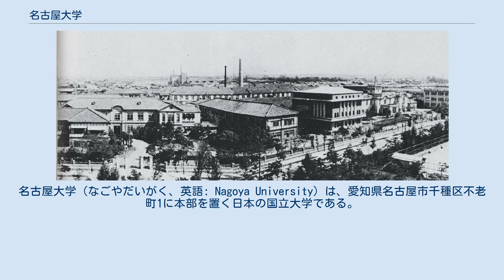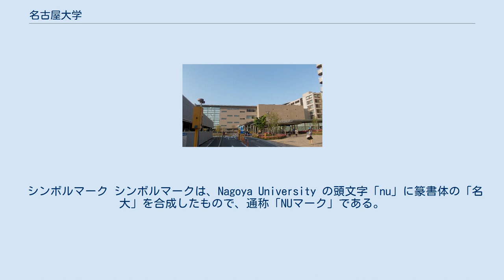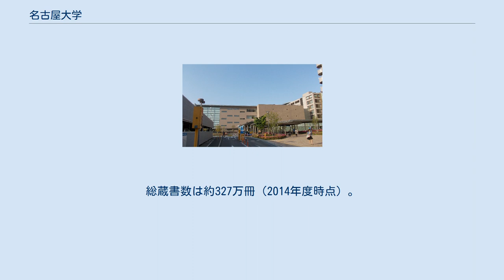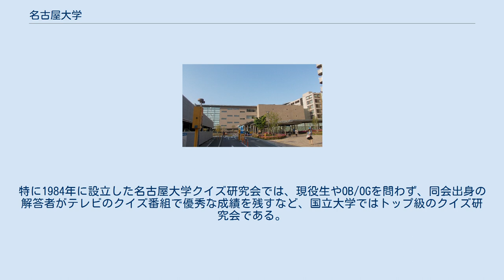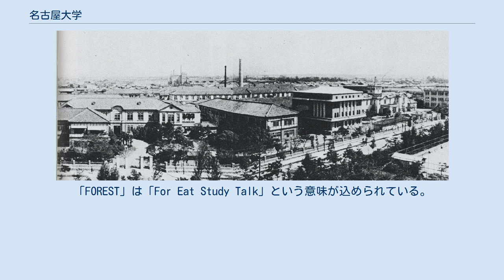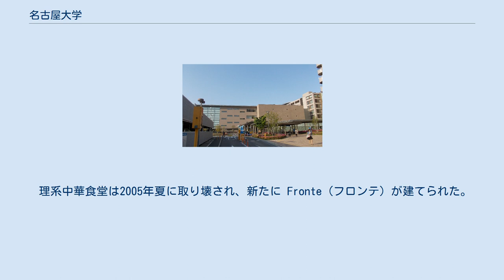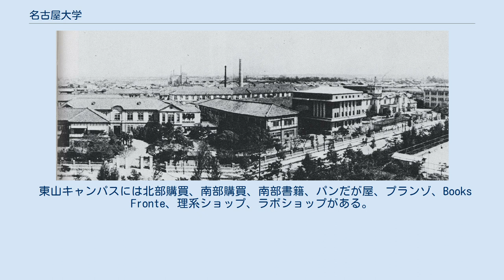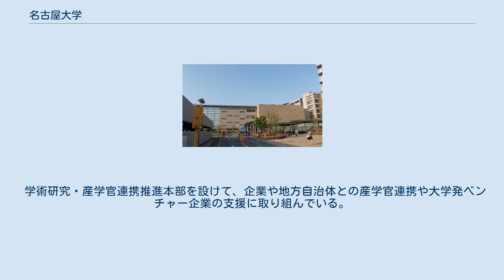名古屋大学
名古屋大学（なごやだいがく、英語: Nagoya University）は、愛知県名古屋市千種区不老町1に本部を置く日本の国立大学である。
1939年に設置された。
大学の略称は名大（めいだい）。
文部科学省が実施しているスーパーグローバル大学事業のトップ型指定校である。
2018年3月20日には、「指定国立大学法人」に指定された。
 名古屋大学は、1939年に創設された名古屋帝国大学を直接の母体とする国立大学である。
前身の名古屋帝国大学は9番目（内地では7番目）に設立され、内地・外地を通じて「最後の帝国大学」であった。
名古屋帝国大学創設当初は医学部と理工学部の2学部を設置し、1942年には理工学部を理学部と工学部に分離した。
第二次世界大戦後の旧制学制残滓期間内に、法経学部と文学部の2学部を設置した。
新制名古屋大学となった後も教育学部、農学部、情報文化学部等の学部や大学院研究科および附属研究教育施設を順次設置し続け、2018年時点、9学部・13研究科・3附置研究所を擁している。
 大学の略称 大学の略称は「名大」であり、「めいだい」と発音する。
この「名大」という略称は商標登録（登録商標日本第4861457号ほか）もされている。
明治大学の略称である明大（めいだい）と発音が同じであるため、一部では「なだい」や「なごだい（名古大）」と発音する人もいるが、商標登録第4861457号の参考情報として付随している称呼が「メーダイ」であることから、公式には「めいだい」が正しい。
なお、明治大学の方は、東海地方周辺では「明治」または「明治大」または明治大学（正式名）と呼ばれ、区別されている。
 創立・創基 名古屋大学の正式な創立年は、直接の母体である名古屋帝国大学が設置された1939年（昭和14年）である。
 2009年（平成21年）には、名古屋県仮病院・仮医学校が設置された1871年（明治4年）を名古屋大学の「創基」とすることが創立70周年記念行事委員会において検討され、現在では「創立」とは別の概念として「創基」という言葉が用いられている。
そのため、2019年（令和元年）は創立80周年、2021年（令和3年）は創基150周年として位置付けられる。
 創基という概念は北海道大学や山口大学、筑波大学など他の教育機関でも見られるが、その位置付けは各教育機関ごとに異なるものである。
北海道大学は、前身の北海道帝国大学時代から創基という概念を使用しているが、同大学における創基は他大学における「開学」や「創立」と同じ概念である。
一方で、大阪大学のように、創基と創立を分ける例も見受けられる。
 ノーベル賞 関係者に6名のノーベル賞受賞者がいる。
そのうち、名古屋大学を主たる研究教育の場として授与された者が3名（野依良治、赤崎勇、天野浩）、名古屋大学より学士号が授与された卒業生は3名（小林誠、益川敏英、天野浩）。
名古屋大学より博士号が授与され、後年ノーベル賞を受賞した者は5名（下村脩、小林誠、益川敏英、赤崎勇、天野浩）である。
 ランキング 上海世界大学学術ランキング (ARWU) では、2019年は第90位、国内第3位である。
 クアクアレリ・シモンズ社によるQS世界大学ランキング2020（2019年）では、第115位、国内6位である。
 英誌『タイムズ・ハイアー・エデュケーション』によるTHE世界大学ランキング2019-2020では、第301-350位、国内5位である。
 創立時に「建学の精神」などは明確に定められなかったものの、2000年に名古屋大学の基本理念の概要を示す『名古屋大学学術憲章』が定められた。
この憲章において、自発性・創造性・先進性・国際性などの重視が示されており、「勇気ある知識人を育てる」ことが目標に掲げられている。
なお、「勇気ある知識人」は国立大学法人名古屋大学によって商標登録（登録商標日本第4967427号）されている。
 現在は、「自由・闊達・進取」を学風・特色としている。
名古屋帝国大学が出来たばかりの頃は、初代総長が十七条憲法の一節で、自身の座右の銘であった「以和為貴」を大学全体の基本精神としていた。
現在は『名古屋大学学術憲章』を定め、それを基に「3つの方針に基づく大学教育の質の向上」を公表している。
 （沿革節の主要な出典は公式サイト） 名古屋帝国大学 尾張藩種痘所取締であった伊藤圭介・石井隆庵ら3名が、版籍奉還後の名古屋藩庁に提出した建議書を基に廃藩置県直後の1871年8...